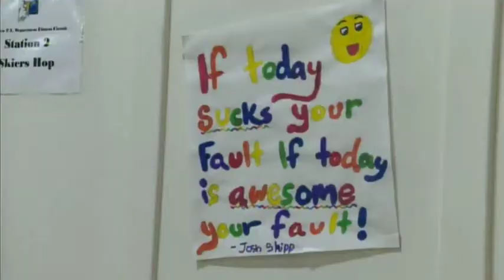Youth Speakers Bureau: Find The Best Youth Speakers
Youth Speaker Josh Shipp media on a recent anti-bullying speaking tour in Edmonton, Albert Canada.